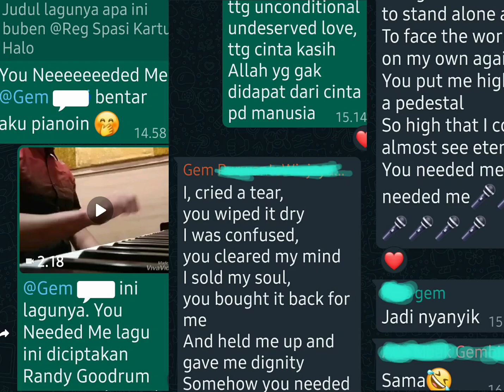You Needed Me ( piano cover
Agung Rahmanto